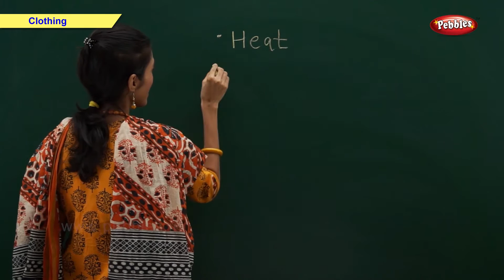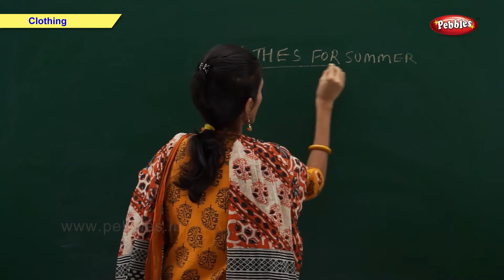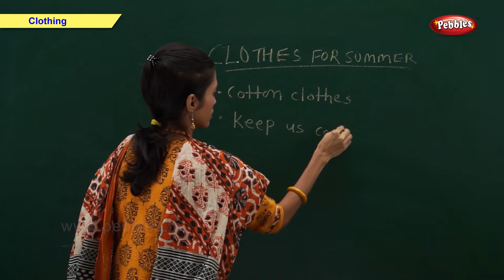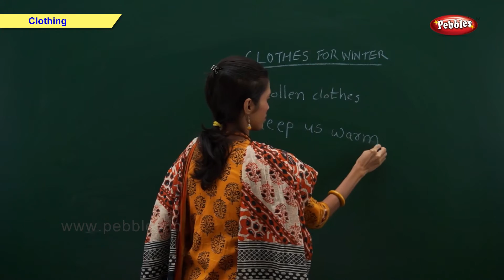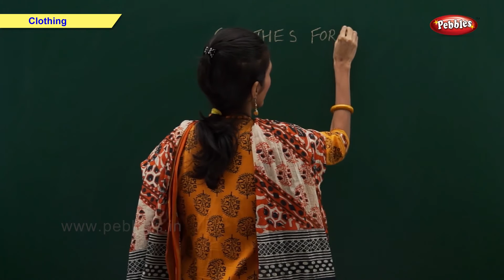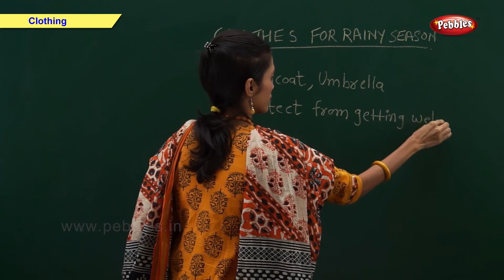All About Clothes For Kids | Science Basics For Kids | Science For Class 1